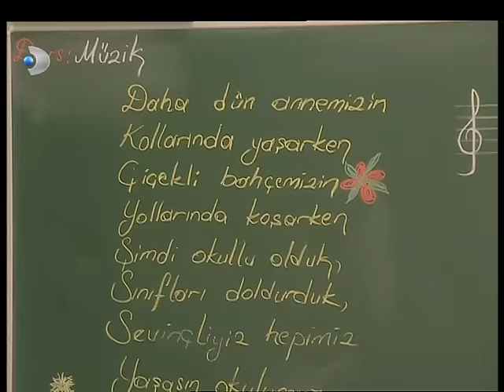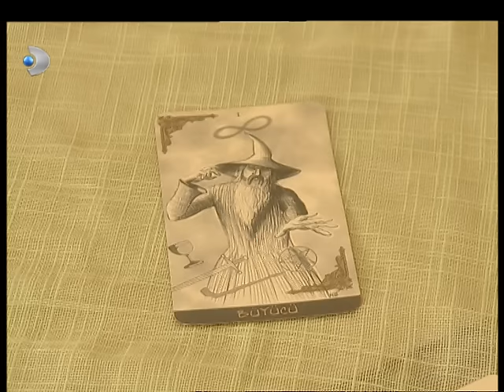Sihirli Annem 89. Bölüm - Full Bölüm